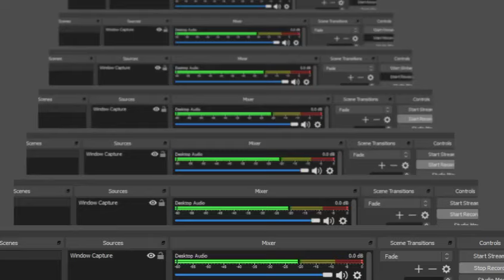Corpse Party Blood Covered Repeated Fear PSP Sachiko's Adorable Laugh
Thanks!!! :D Corpse Party Blood Covered Repeated Fear PSP Sachiko's Adorable Laugh